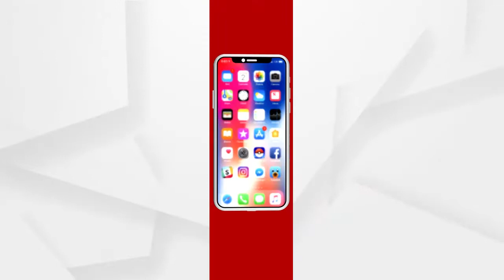Headlines 12pm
ଅପେକ୍ଷାର ଘଟିଲା ଅନ୍ତ.

ମହାଶିବରାତ୍ରୀରେ ବଡ଼ ଅଘଟଣ…

କୋରୋନା ଟିକା ପାଇଁ ଭାରତକୁ ଧନ୍ୟବାଦ ଜଣାଇଲା କାନାଡା.

ରାସ୍ତାରେ ଠିଆ ହୋଇଥିବା ବସକୁ ଜାଳିଦେଲେ ଦୁର୍ବୃତ୍ତ...

ଆଜି ପବିତ୍ର ମହାଶିବରାତ୍ରୀ... ଚଳଚଞ୍ଚଳ ବିଭିନ୍ନ ଶୈବପୀଠ...

ହରିଦ୍ୱାରରେ ମହାକୁମ୍ଭ ମେଳାର ପ୍ରଥମ ସାହି ସ୍ନାନ.